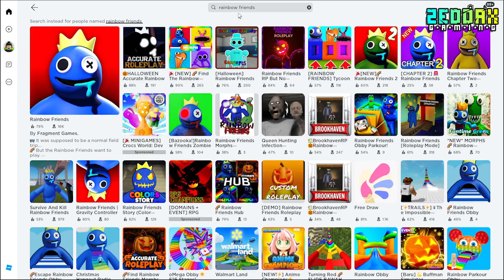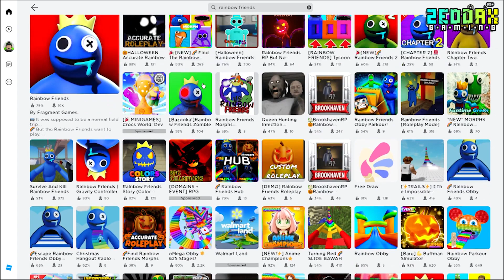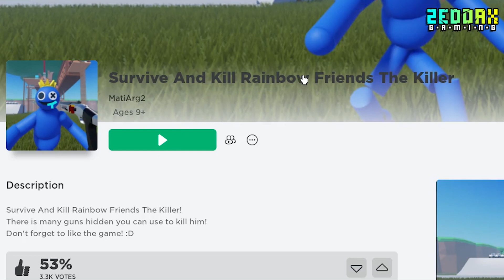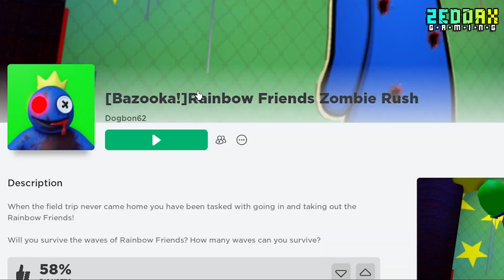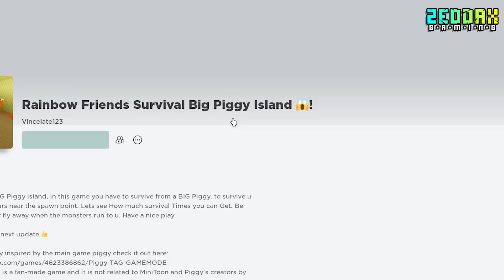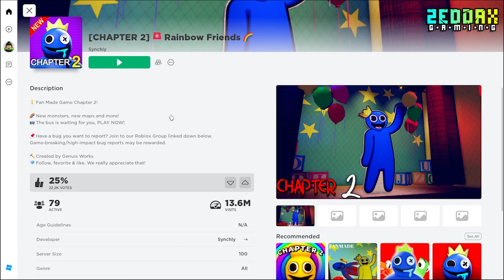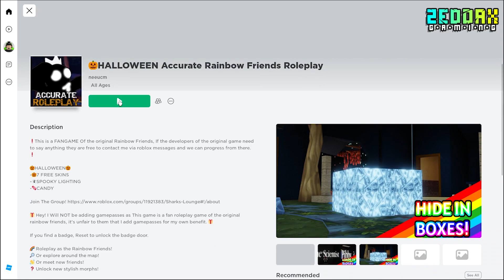Aku coba main Rainbow Friends versi KW, jadi kamu nggak perlu..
Rainbow Friends tapi Versi KW..

Makasih udah nonton video kita di zeddax gaming! Subrek karena kita upload video roblox zeddax, minecraft zeddax dan gta zeddax bersama dengan ences marences dan si nanas setiap harinya!

Credits
Intro: